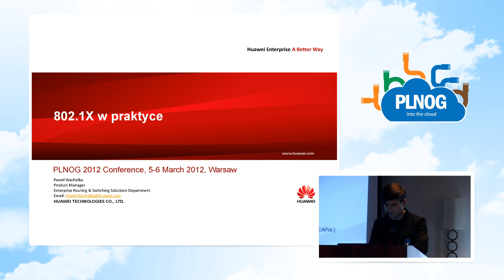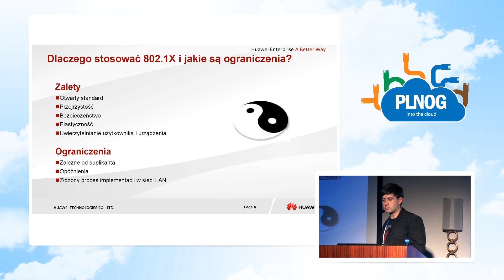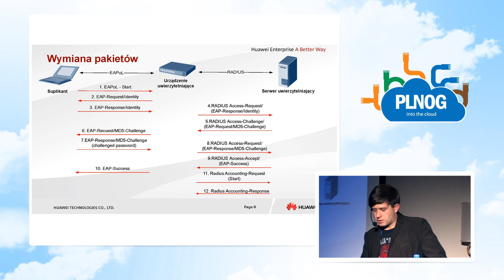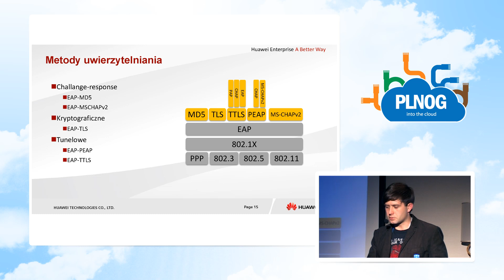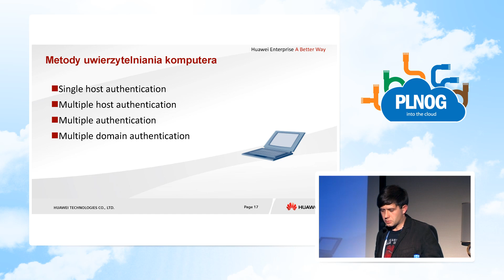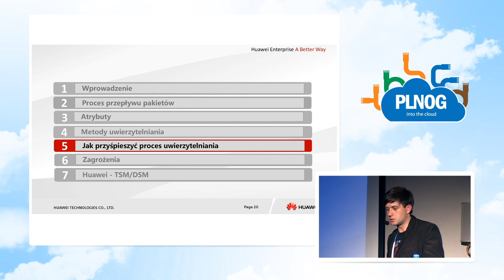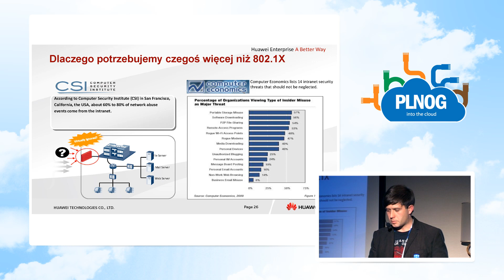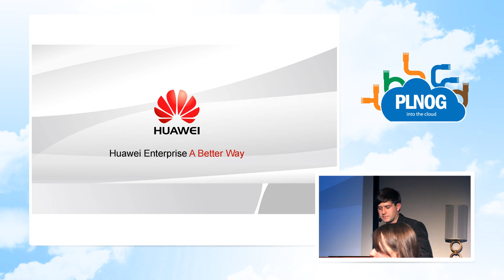PLNOG8 - Paweł Wachelka - 802.1X w praktyce